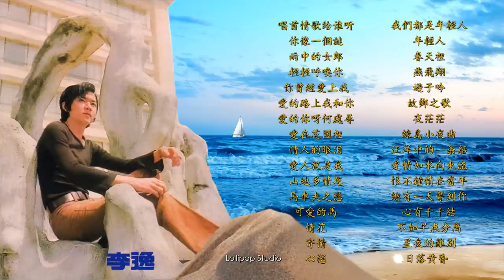李逸 最好听的歌 (1) 按频幕上的cc可开启歌词字幕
当年第一首歌红透半边天，电台很常播，听到我耳熟能唱，不只唱歌词，连音乐部分都要哼。

突然电台传来晴天霹雳的消息，那时我还小听不懂，可是我父母当时震惊的表情至今还历历在目，难以忘怀。

夕阳渐渐西沉，又是日落黄昏，等待的那个人，可知我忘了晨昏，为何情意不变依旧深，偏让往事永留痕，怨恨夕阳无限好，却只是近黄昏。

每当日落黄昏夜幕低垂之际，天边那颗明星依然发出光芒，永远闪烁在我们心间。

纯粹是为了追【逸】而弄了这个歌曲系列，无意冒犯任何版权。

因为真的太好听了。

感恩，谢谢！

按 cc (closed captions) 可开启或关闭歌词字幕 。

曲目：
0:00 唱首情歌给谁听
3:05 你像一個謎
6:11 雨中的女郎
8:27 輕輕呼喚你
11:11 你曾經愛上我
14:19 愛的路上我和你
17:24 愛的你呀何處尋
19:55 愛在花園裡
22:35 情人的眼泪
25:49 愛人就是我
28:06 山地多情花
30:13 馬車夫之戀
33:15 可愛的馬
36:22 情花
38:36 寄情
40:44 心戀
42:53 我們都是年輕人
45:05 年輕人
47:09 春天裡
50:06 燕飛翔
52:40 遊子吟
55:40 故鄉之歌
59:07 夜茫茫
1:02:01 綠島小夜曲
1:05:22 汪洋中的一条船
1:08:30 愛情如水向東流
1:11:21 恨不鐘情在當年
1:13:43 總有一天等到你
1:16:33 心有千千結
1:19:11 不如早点分离
1:22:16 星夜的離別
1:25:22 日落黄昏